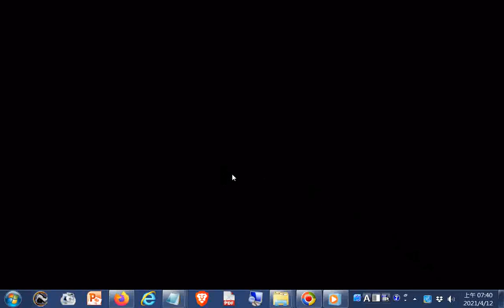乾眼症的藥膳--老花眼 近視 飛蚊症 乾眼症，簡單2招擊退！1碗藥膳提升 視力 ，改善老花、 補肝腎 ！按2大穴位，讓飛蚊消失？中醫教你逆轉近視眼、速解眼睛乾澀疲勞（2021.4.6） 健康1+1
閩南語讀經影片合輯